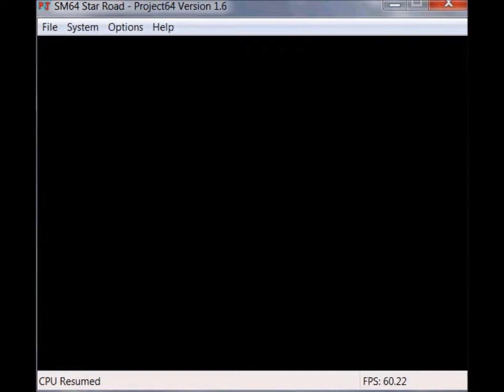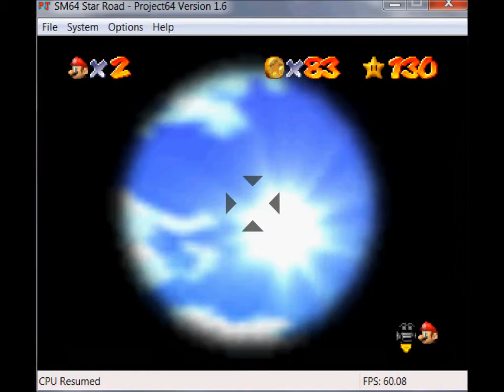SMSR Non-TAS Competition #1 - 91 Coins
SMSR Non-TAS Competition #1

91 Coins. I know this really isn't very good or anything, but I at least wanted to upload a video of the competition before it ended.